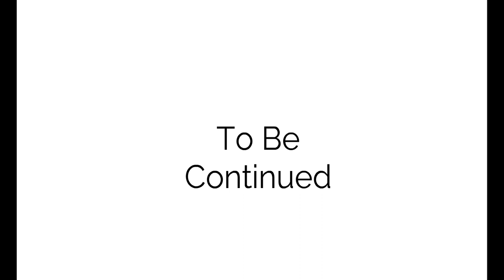Summer School Series (Part 1)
Upload Date : June 8th 2020